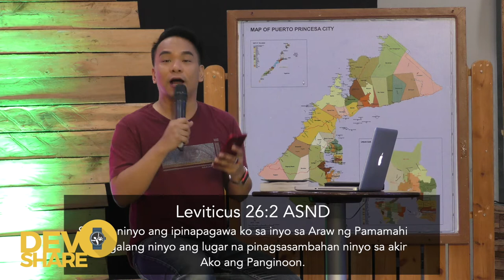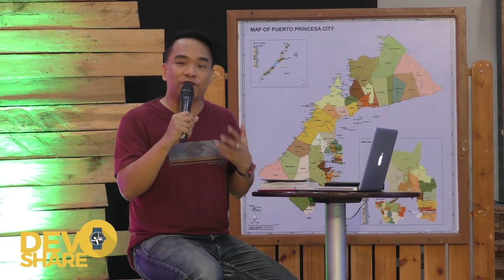Devoshare (04.16.20) Ep9 : "Paanyaya"